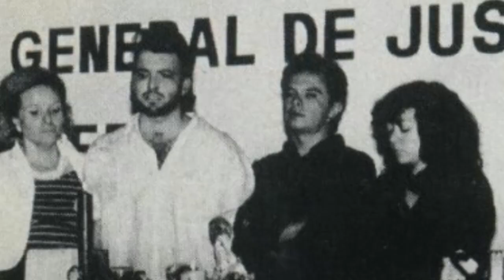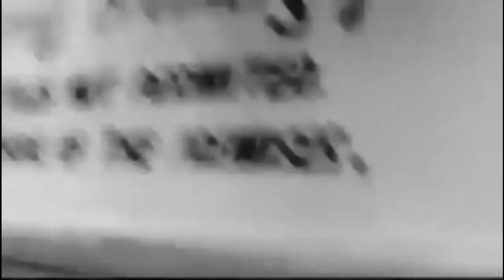The Matamoros Cult Murders | Ages of Murder [1989]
Ages of Murder episode 10

Graphic content grade: 4/5

Beware! The content i create is graphic by nature. We are talking about murder, not my little pony. Graphic content can be descriptive acts committed by sick individuals or it can be actual crime scene photos/videos shown on screen. I do a little bit of both but my main goal is to tell the story, however hard it can be to hear. These are real actions we are talking about, you may find it hard to hear them but these people had to experience them. I will grade my videos from 1-5 depending on how graphic they are, my grade can be found at the very top of this text. Oh and I also use profanity, a silly thing to be bothered about with a subject that’s so much more serious. With that said, please enjoy the video.

do you know what the M's in M&M stands for? no its not marshall matters, its Magic & Murder. and thats what we got on the menu today.